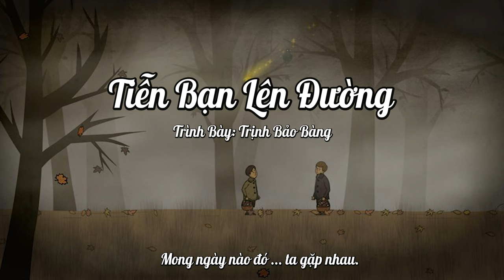Tiễn Bạn Lên Đường I Trịnh Bảo Bàng